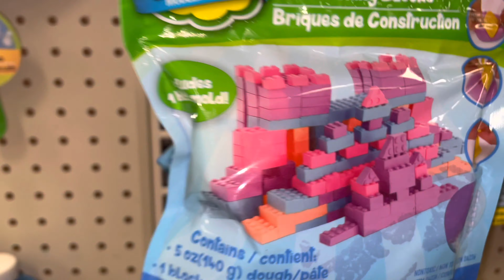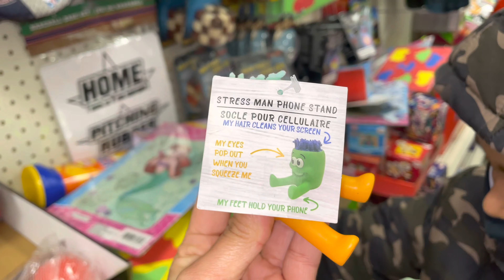Shopping with Ayan & Alina